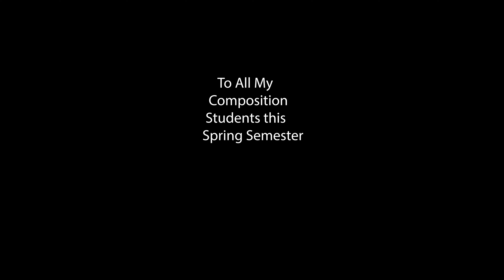A Spring Break Message to My Composition Students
Hope you all have a swell time this Spring Break